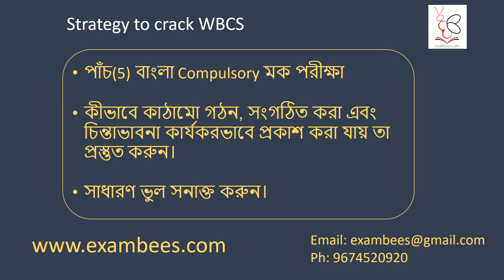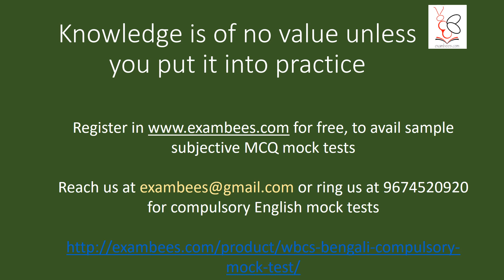Compulsory Bengali WBCS Mains (2020)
Crack WBCS, prepare for compulsory Bengali & English from home.
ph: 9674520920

Click on the following link for access to compulsory practice sets:-

Aspirants have extensive guidance and help on report writing, formal and informal letter writing, conversation dialogue, precis and all the expected questions which might come in WBCS Mains.

Our expert will guide you through the path in cracking WBCS and help you to write fluently coherently, in an organized manner, how to avoid silly mistakes like spelling, sentence structure and many more which becomes the tool to crack WBCS

This Course will start from March and will be valid till WBCS Mains exam 2019. Altogether there will be 5 Full-length Practice tests.

We provide online practice platform for WBCS Prelims and Mains with plethora of resources from each subject of History, Geography, Current Affairs, Science and Technology, Maths and Reasoning, English. We conduct mock tests with detailed analytics to identify the areas of strength and weaknesses.

WBCS is achievable if given confidently and engaged in rigorous practice.

Learning objectives of this course:-
There is no end to better writing, it is a continuous process, and there is always a room for improvement. The Bengali writing course will be beneficial to both beginners and experts. It has been designed to provide an unprecedented opportunity to students to practice enough, and eventually make them more powerful than ever before. Benefits include but not limited to –

Learn how to structure, organize, and express thoughts effectively.
Spontaneity in constructing ideas.
Precise tailoring of sentences.
Extend usable stock of vocabulary and choose appropriate words.
Crafting ideas.
Fluency in writing.
Identify common mistakes.
Alleviates confidence.